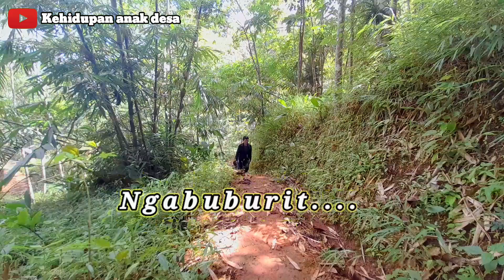Ngabuburit || Rela menyusuri hutan demi pangkas Rambut || Kehidupan anak Desa